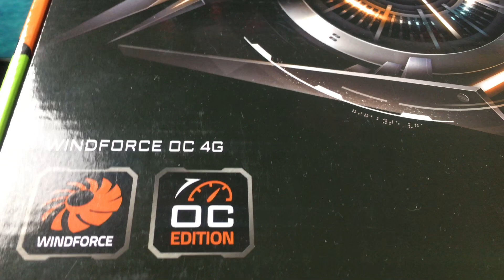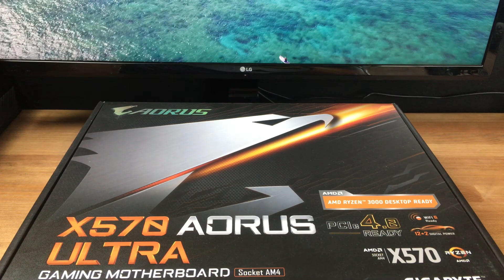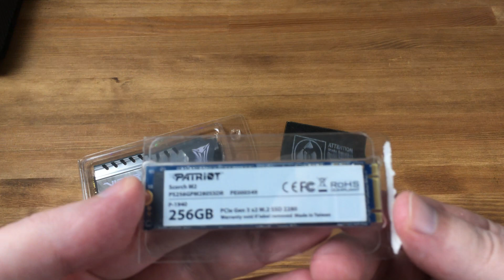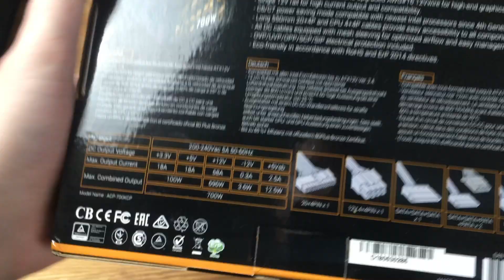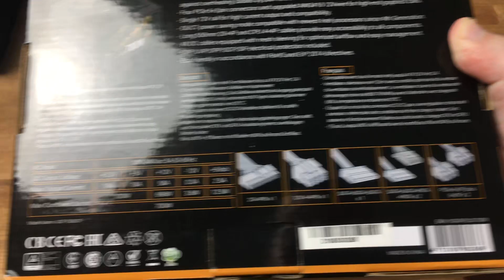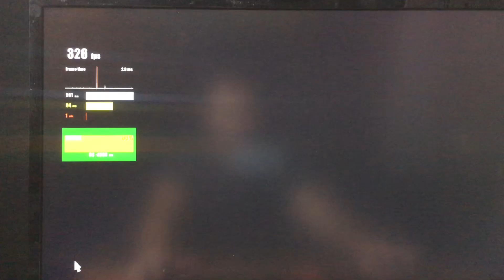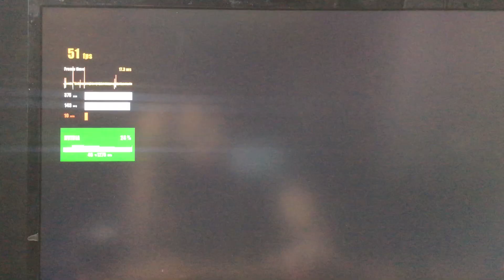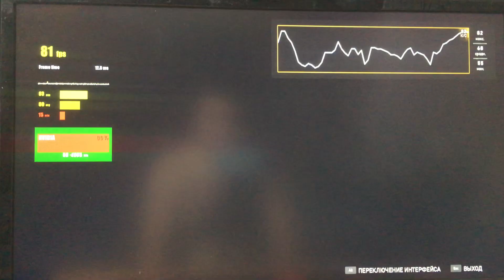Обзор и Тест Видеокарты - Gigabyte GeForce GTX 1650 Super